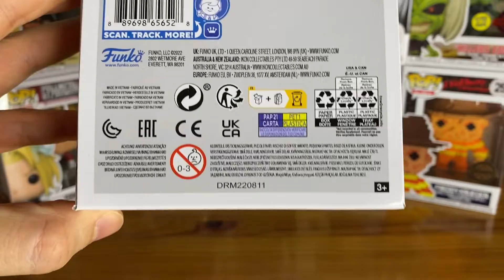funko pop harry potter 149